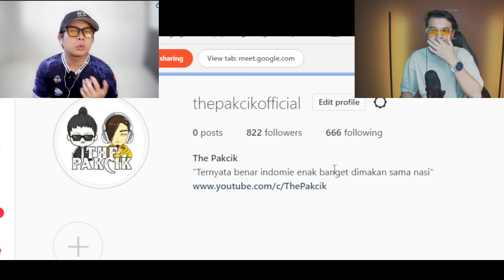WKWK!! TERNYATA KOCAK PARAH! MOMEN PEMAIN LAPOR PAK ANDHIKA VS PAK ANDRE GOMBALAN MAUT WULAN GURITNO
Original Content by :
Link video :